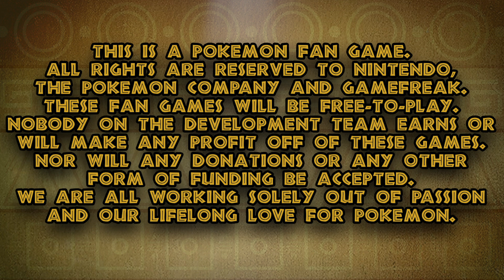Pokémon ORDER & Pokémon CHAOS Gameplay Footage: The Wretched Wastelands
Explore the Wretched Wastelands of the Leweka Region and get a first hand look at some of the gameplay of the forever free non-profit fan games Pokémon Order & Pokémon Chaos currently in the early stages of development with a release date still too far out to determine. Please be patient with us.

These are non profit Pokémon fan games. All rights are reserved to Nintendo, GameFreak, and the Pokémon Company. These games will always be 100% FREE to play, we will not
be accepting any donations and nobody involved in making these games will earn any money off of this project. We are working solely out of our passion for Pokémon! Please enjoy our love letter to this amazing franchise. Please make sure to purchase Pokémon Scarlet and a Pokémon Violet if you enjoyed this video.

Discord below for anyone interested to learn more about the games or the small, but mighty development team behind them.

All original concepts and reigns for the Leweka Region and it’s fan games created by the Game Director, Mykel Ryan

Voice acting by:
Ocean Ray Clark

Make sure to check out and support the incredible artists who helped me bring my ideas to life with these amazing artworks: